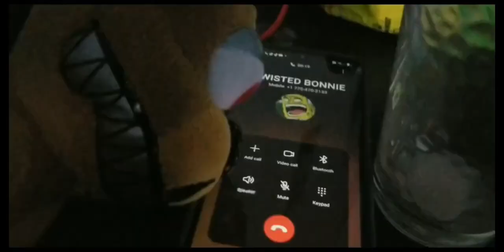SFV Movie : The Bird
Slippy finds a bird and nobody likes it

This video is intended for ages 13+ all acts in this video are not real and should not be done in real life.